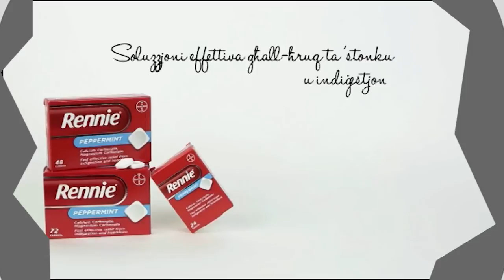ShowOFF TV & More 5